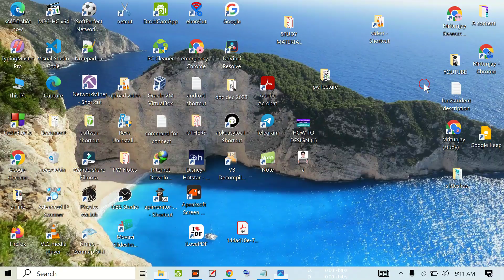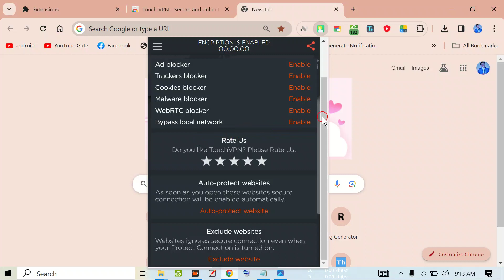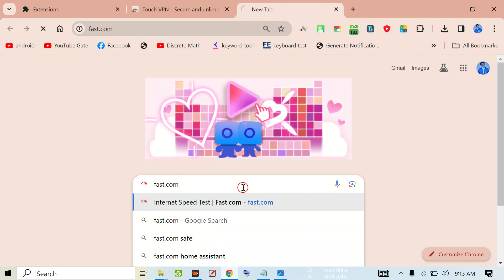Best Vpn For Chrome Browser || Vpn Extension For Chrome || touch vpn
Hi Friends  🙋 Today In This Video I Have Covered Video Topic - Best Vpn For Chrome Browser || Vpn Extension For Chrome
If You Follow this Video You Will Be Able To Learn Without Wasting Time For Free - top VPN for chrome

Video Chapter :-

0:00 intro
0:30 top extension VPN for chrome
1:00 best VPN in 2024
1:30 top VPN for chrome
2:00 chrome extension top vpn

Topic Covered :-
techvideo
technicalvideo
techtutorial
technologyvideo
fun2student
techtutorialvideo
techtutorial
tutorialvideo
howtotech

touch VPN extension